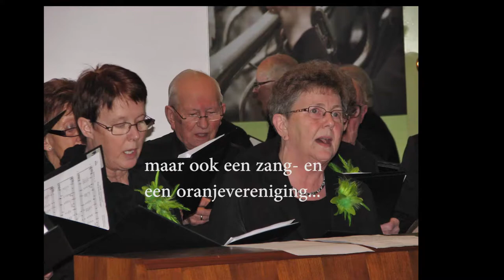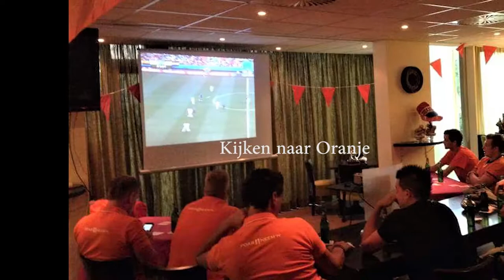Impressie Kulturhus Lintelo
Impressie van alle activiteiten en mogelijkheden in en rondom het Kulturhus van Lintelo. Voor het beste dorpshuis van Gelderland.